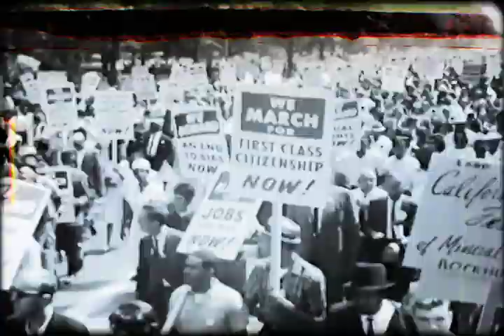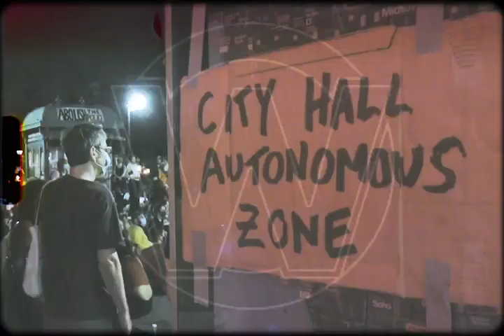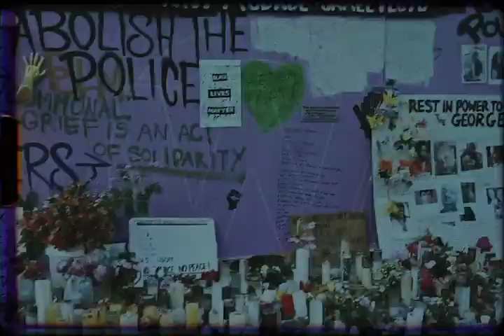War Orphan - Autonomous Zone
Video by Kenneth Anderson

Teargas in my eye again
Nightstick in my side again
Black boot on my neck again
You know I’ll be back again

I vote with my feet
Autonomous Zone
I vote in the street
Autonomous Zone

We’re losing the arms race again
To our own people again
We want gun control
For those on patrol

Autonomous Zone
Autonomous Zone

Shot three times in the back
Guilty of being black
You’re up on murder charges now
Boys in blue gonna turn their back

Make Racists Scared Again X 4

Autonomous Zone
Autonomous Zone